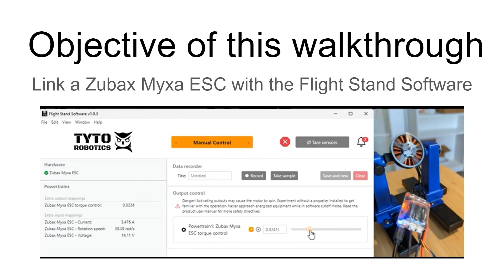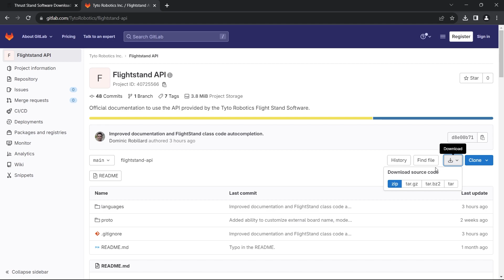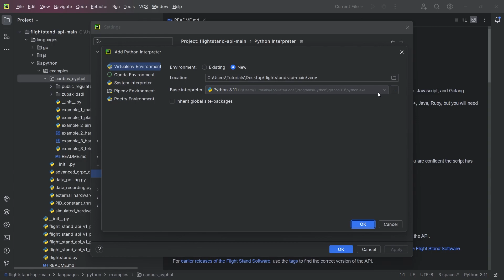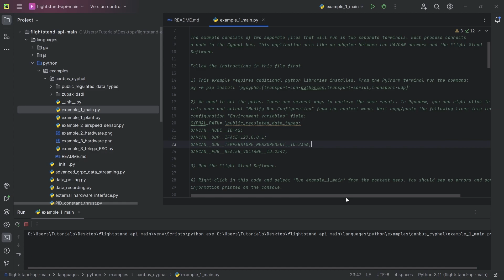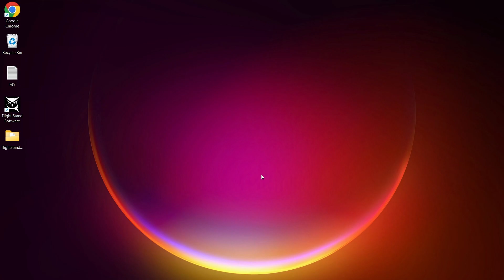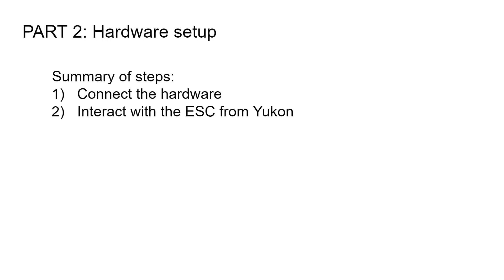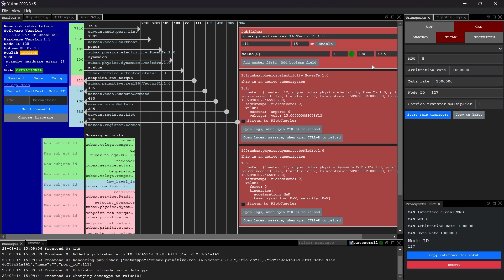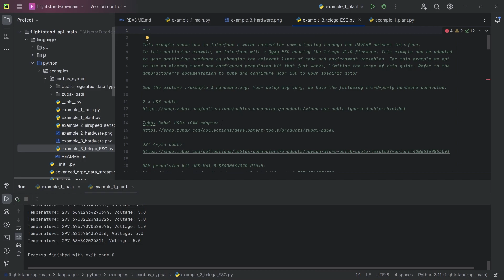How to Connect a CAN ESC to Your Thrust Stand Software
In this video Shijie demonstrates how to connect a CAN ESC to the Flight Stand software. He uses the Zubax Myxa ESC for the demonstration. Once connected, it can be used to control your tests with our Flight Stand thrust stands.

Our Flight Stands already support most ESC protocols, but this additional setup is required for CAN protocols.